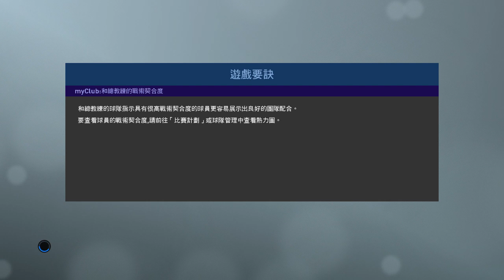PRO EVOLUTION SOCCER 2019 16 2 2020 11 26 53